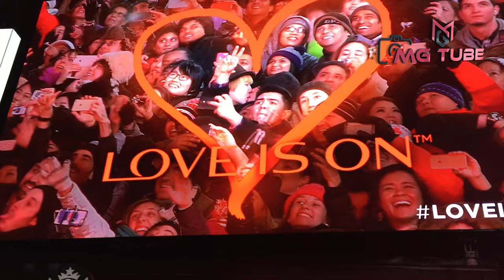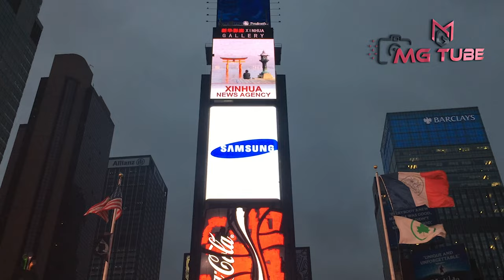Love is Different Here: Walking in Times Square New York City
FROM DAZZLING TO DIRTY AND BACK AGAIN: A BRIEF HISTORY OF TIMES SQUARE

The following article and photos first appeared in a blog post written by Michael McMenamin for The Museum of the City of New York and are reused here courtesy of the museum.
Originally known as Long Acre (also Longacre) Square after London’s carriage district, Times Square served as the early site for William H. Vanderbilt’s American Horse Exchange. In the late 1880s, Long Acre Square consisted of a large open space surrounded by drab apartments. Soon, however, the neighborhood began to change. Electricity, in the form of theater advertisements and street lights, transformed public space into a safer, more inviting environment. Likewise, the construction of New York’s first rapid transit system, the Interborough Rapid Transit Company (IRT), gave New Yorkers unprecedented mobility in the city.The announcement of the IRT spurred real estate speculation by shrewd businessmen who believed that increased foot traffic in the area would generate profits. Adolph S. Ochs, owner and publisher of The New York Times from 1896 to 1935, saw an opportunity and selected a highly visible location to build the Times Tower, which was the second tallest building in the city at the time. In January 1905, the Times finally moved into their new headquarters, built between Broadway and Seventh Avenue and 42nd and 43rd Streets. The previous spring, Mayor George B. McClellan signed a resolution that renamed the intersection of Broadway and Seventh Avenue from Long Acre Square to Times Square.
Ochs told the Syracuse Herald, “I am pleased to say that Times Square was named without any effort or suggestion on the part of The Times.” Yet, he clearly felt proud: the new building represented “the first successful effort in New York to give architectural beauty to a skyscraper,” he said. Within a decade, the Times outgrew their space and moved to a new location, but not before starting a tradition that continues today: the New Year’s Eve spectacular. Ochs staged the first event to commemorate the new building and crowds still gather today to bring in the new year.Although the Times moved to a new location, the tower still stands as a focal point in Times Square. Similarly, two statues have remained prominent monuments in the area. Father Duffy Square encompasses the northern triangle of Times Square. In 1909, a temporary eight-ton statue entitled Purity (Defeat of Slander) by Leo Lentelli dominated the space. Now, statues of Father Duffy and George M. Cohan grace the scene. Born in Canada, Father Francis Patrick Duffy (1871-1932) eventually moved to New York City. He served as a military chaplain in both the Spanish-American War and World War I. Upon his return to the city, he became pastor of Holy Cross Church, located at 237 West 42nd Street. His statue, designed by Charles Keck (1875 – 1951) faces his former church. The bronze statue of George M. Cohan (1878 – 1942), a composer, playwright, and actor, sits at the park’s southern end. He is best known for his hit song, Give my regards to Broadway: “Give my regards to Broadway / Remember me in Herald Square / Tell all the gang at 42nd Street that I will soon be there.”George M. Cohan’s position in Times Square re-emphasizes the district’s long association with theater. By World War I, most legitimate theaters had moved to Times Square from former entertainment districts further downtown. Respected restaurants and high-end hotels, like the Astor and the Knickerbocker, established themselves in the neighborhood, thus contributing to a thriving environment. While popular bars, restaurants, and theaters attracted people to the area, it was the development of public transportation that facilitated Times Square’s dramatic growth. For example, in 1905, the first year of operation, the IRT Times Square station serviced almost five million passengers. By the late 1920s, subway lines, elevated lines, and bus routes all stopped at West 42nd Street. It thus became an irrefutable hub of the city, transporting not only city dwellers, but also affluent suburbanites and visitors.
Sadly, the Great Depression hampered this growth. As theaters struggled to survive during this period, many became cheap ‘grinder’ houses that showed sexually explicit films. Soon, other lower forms of entertainment arrived in the area: burlesque shows, cheap restaurants...